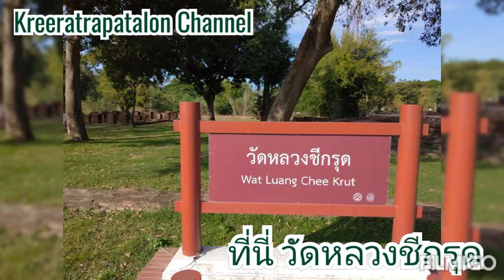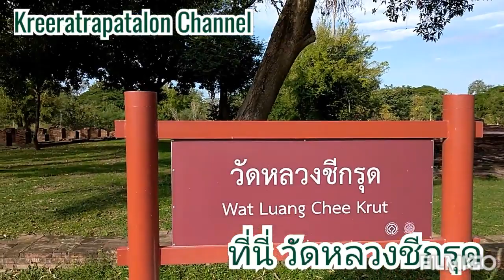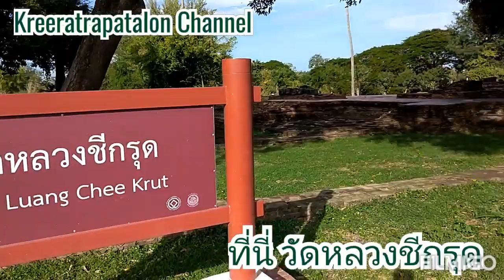วัดหลวง​ชี​ก​รุด​ 2/4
พระมหาจักร​พรรดิ

อาคารในวัดหลวงชีกรุด​ รูปแบบอาคารสี่เหลี่ยมผืนผ้าใต้ถุนสูง​ พื้นไม้​ คาดว่ามีลักษณะ​คล้าย​กับพลับพลามเหยง​ค​ณ์​ ปัจจุบัน​รอการบูรณะปรับพื้นที่​ แต่ยังเห็นเสาทั้งหมดของอาคารครบ​